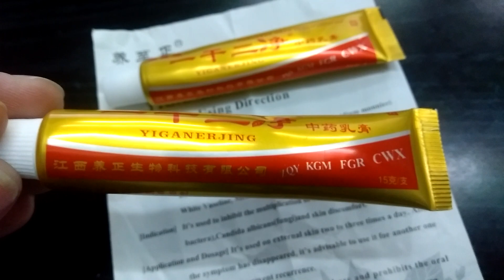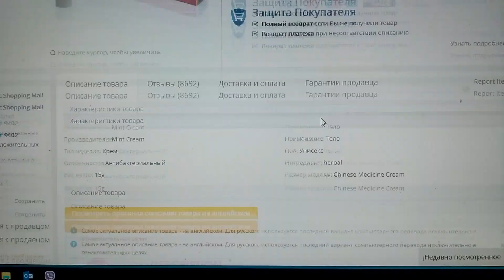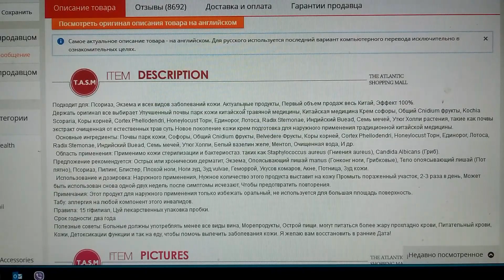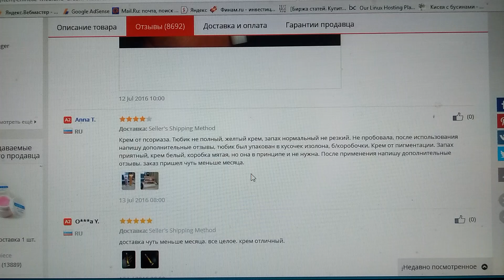Покупка на Aliexpress китайского крема от псориаза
Друзья попросили заказать этот прекрасный крем от кожных заболеваний. Эффект есть.